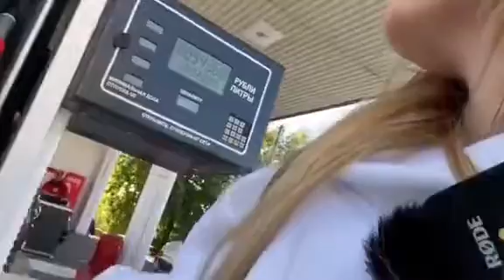Дефектов не выявили, всё работает ЯПлакалъ